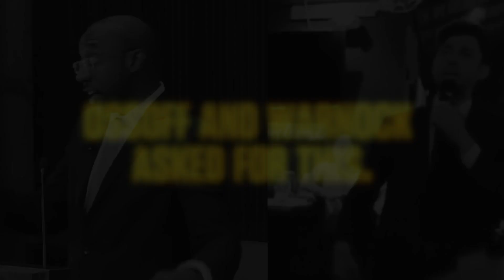They Asked For This